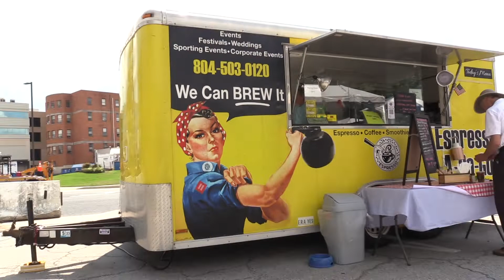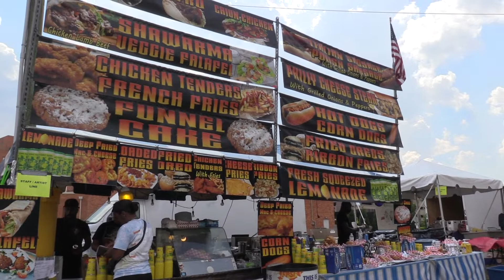National Folk Festival 2022: 2nd Day